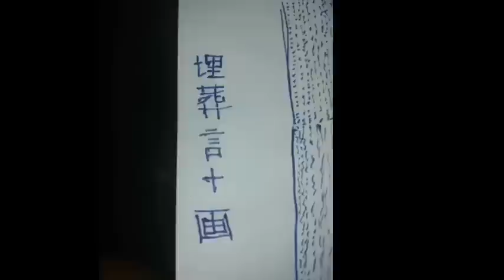YAMASHITA TREASURE FOUND IN QUEZON PROVINCE Part2..goldbars and buddha recovered....